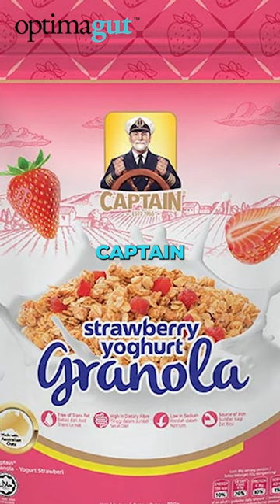⛵️ Captain Yogurt: Navigating the Rough Seas of Digestion (Funny & Informative!)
Ever feel like your tummy's on a stormy voyage?  Digestive woes got you tossed overboard? Captain Yogurt to the rescue! ‍♀️ This short video explores how yogurt and its probiotic crew can be your gut's loyal sailors, keeping things calm and comfy even when the seas get rough.

Learn why yogurt is like a daily anchor against digestive distress, and discover tips for charting a course to smoother sailing. ⚓️ It's time to take control of your gut health and say goodbye to those rogue waves of discomfort!

This video is packed with humor, information, and a touch of nautical adventure. Perfect for anyone who's ever battled the belly blues!